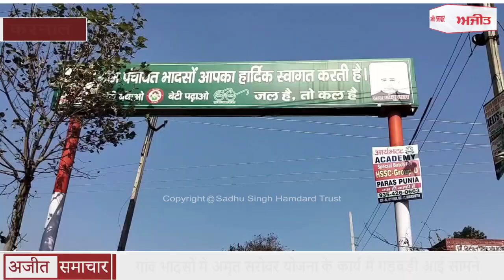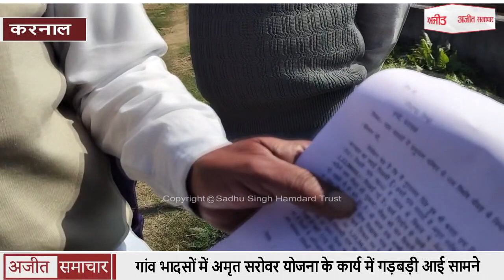करनाल - गांव भादसों में अमृत सरोवर योजना के कार्य में गड़बड़ी आई सामने